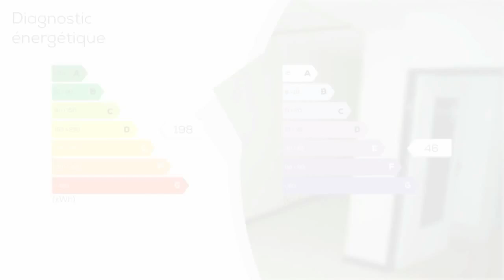A vendre - Appartement - BRUNSTATT-DIDENHEIM (68350) - 4 pièces - 95m²